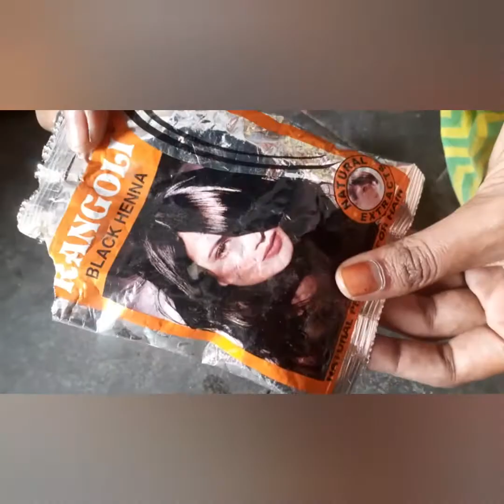నా జుట్టు మిద మొదటి సరి colour ప్రొయొగం చూడండి ఎల ఉందో ,&కాలమంద తో చిడుని తగించే tip ,,బిరకయ ఫ్ర్య